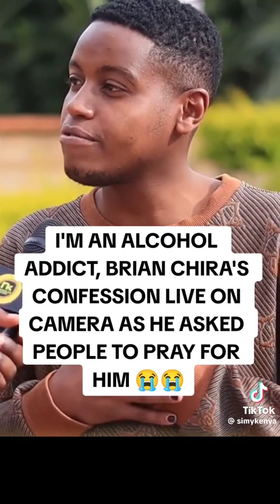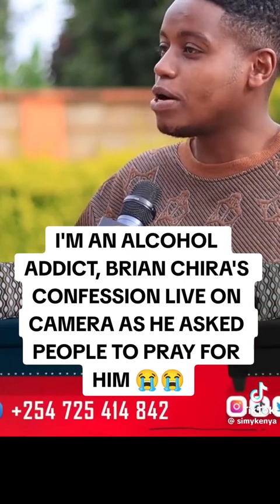I'm still searching for the truth I won't get the whole truth but I'm getting partial TRUTH🤦😈💰